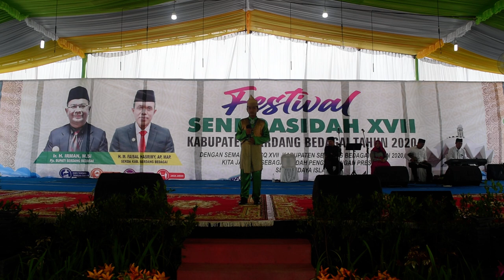Fahmi Haidar Bunayya - Qoddukal Mayyas